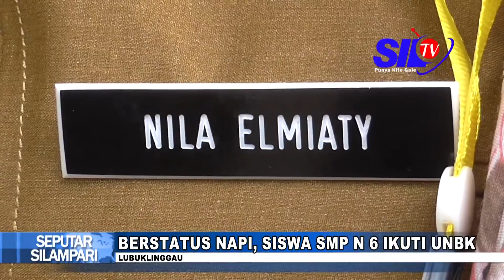BERSTATUS NAPI, SISWA SMPN 6 IKUTI UNBK